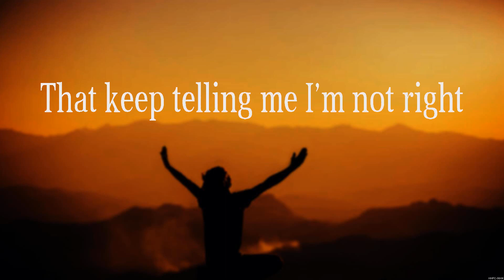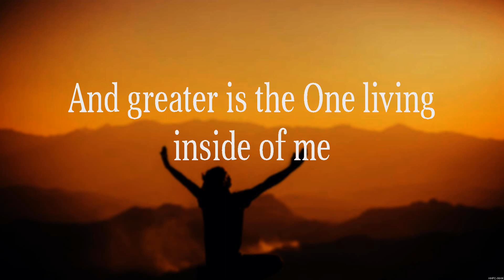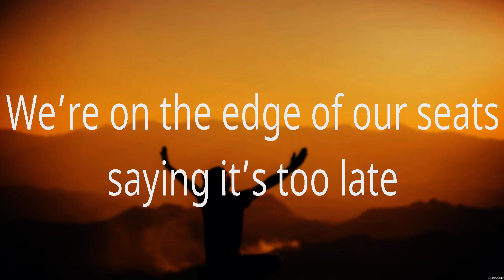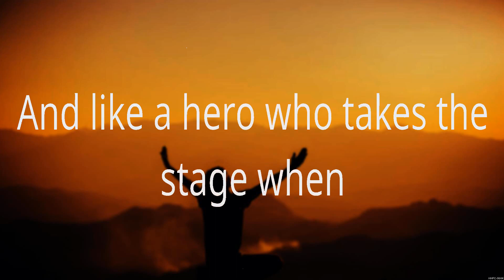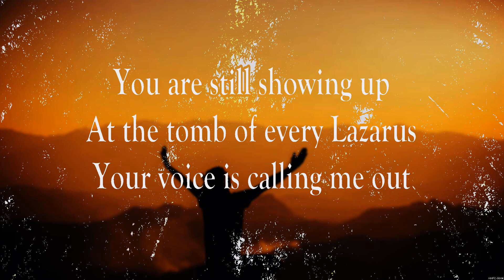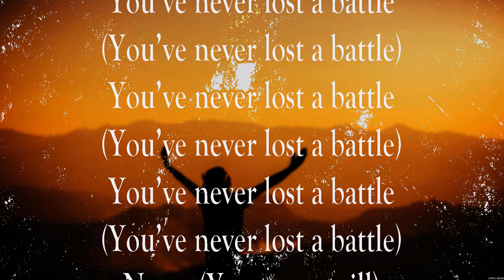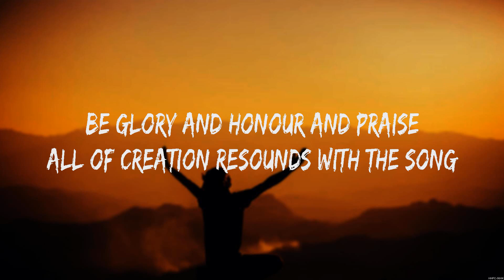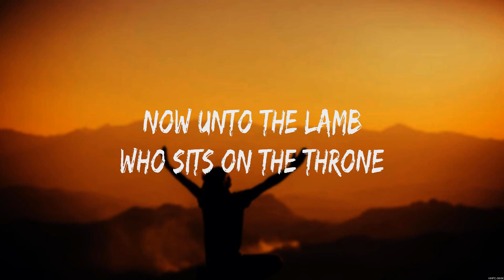MercyMe - Greater (Lyrics) MercyMe, CeCe Winans, Hillsong Worship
1. MercyMe - Greater
2. MercyMe - Flawless
3. CeCe Winans - Never Lost
4. Hillsong Worship - Lord of Lords